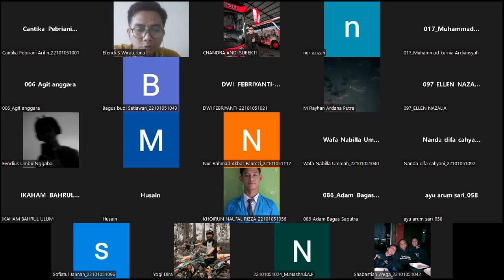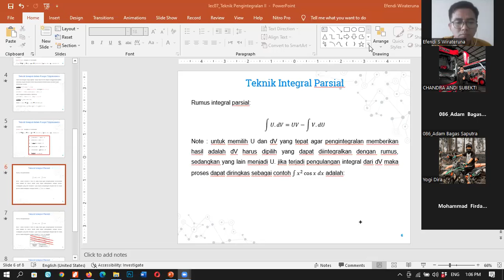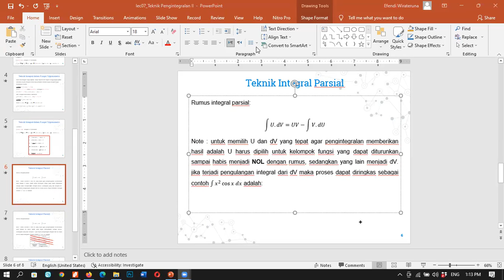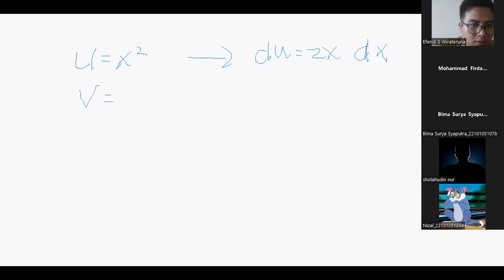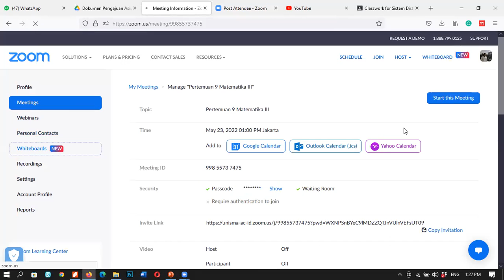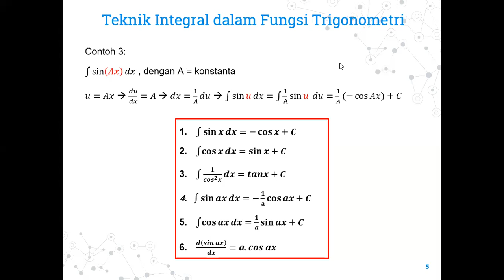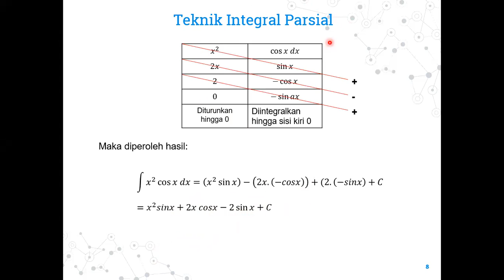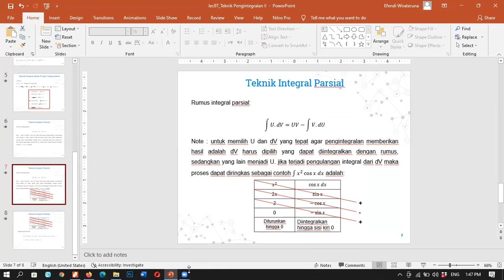Teknik Integral Parsial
Matematika Teknik II